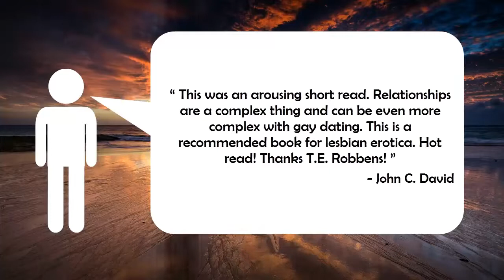Final Break, An Erotic Lesbian Romance (The Ellis Chronicles - Book 7)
This coming of age story finds college student Ellis making the final break with Katie after being pulled into her lies about an unexpected sexual tryst. Then Ellis is confronted by the new partner, who does not yet know that Katie lied to her about it as well.